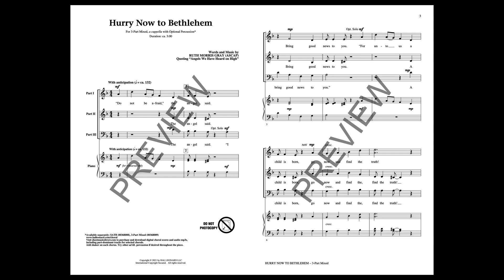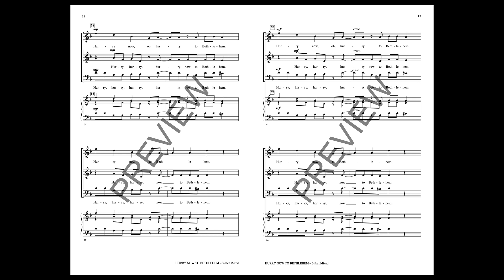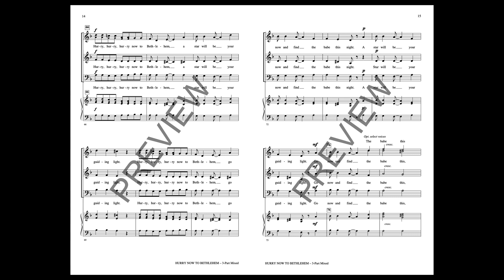Hurry Now to Bethlehem (3-Part Mixed Choir, a cappella) - by Ruth Morris Gray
3-Part Mixed voicing with SATB recording

A cappella singing is set with optional percussion telling the story of the birth in Bethlehem and creating an exciting Christmas or holiday performance. Optional solos are sprinkled about creating call and answer style moments. The use of multi-meter and repetition make it easy and fun to learn creating an impressive performance.